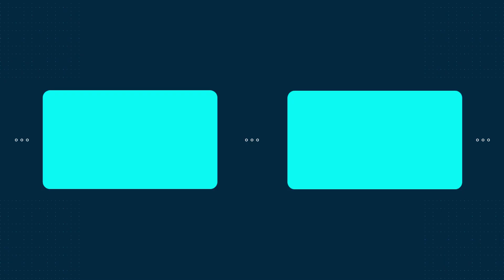Is This The Luckiest Shot Ever Done In NBA History? | Brandon Ingram Buzzer Beater | NBA Highlights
This is about the buzzer beater done by Ingram againts Nuggets.